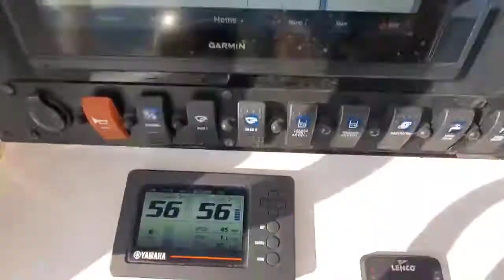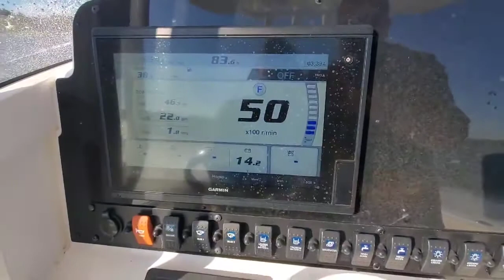2019 SEA HUNT 25 GAMEFISH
2019 SeaHunt 25 Gamefish Yamaha F150XCA'S 4-Stroke Engines 300HP 193 hrs Rear Bench Garmin 12" Electronics Package w/VHF Kingfish Rod Holders for Fib. T-Top Only Side Entry Ladder Wesco Tandem Axle Trailer Also it has the Taco quick release bouy holders total 4 Bow Bolsters, Bow Backrests, Bow Cushion, Cockpit Bolsters, Bait Tank Leaning Post w/Captains Chairs (Exchange), Yamaha Digital Command Link Gauges, Yamaha Digital Command Link Plus Gauges, Trim Tabs, LED Trim Tab Indicator, Dual Battery Switch, Tilt Seastar Hydraulic Steering, Fiberglass T-Top w/ Mister System, Powder Coating (T-Top and Seat), Fresh Water System, Underwater Lights, JL Audio Waterproof Stereo with Bluetooth Nmea 2000, China Toilet with Holding Tank, Pumpout and Discharge, Windlass with Bow Roller and Rode, Bow Bolsters, Bow Cushion, Cockpit Bolsters, Mezzanine Leaning Post w/ Captains, Chairs (Except 25 - Bait Tank Leaning Post), Trim Tabs, Trim Tab Indicators, Dual Battery Switch, Tilt Seastar (Except 30 - Optimus Pwrstr), Fiberglass T-Top w/ Misting System, Powder Coat Package, Freshwater System, High Pressure Washdown, JL Audio Media Master Weatherproof Stereo, China Toilet w/ Holding Tank, Windlass w/ Bow Roller & Rode (Optional on Gamefish 25), Underwater LED Lights, Yamaha Digital Command Link